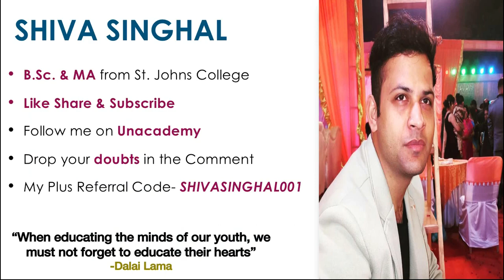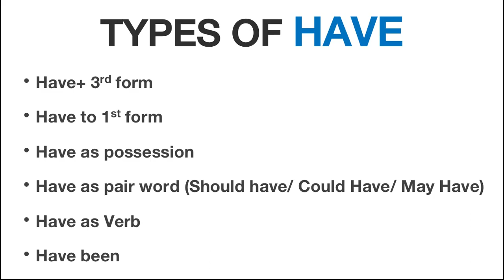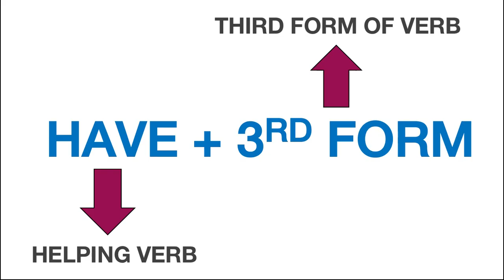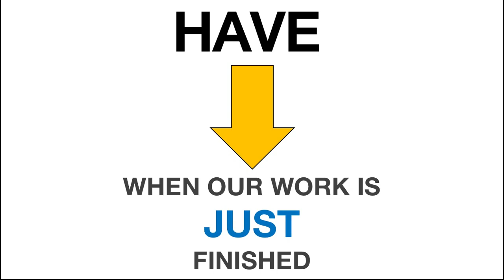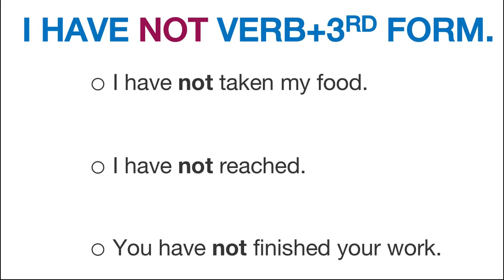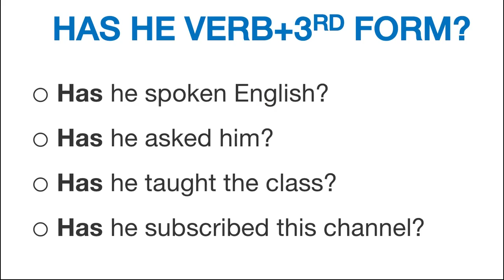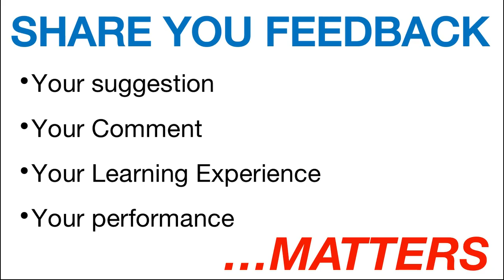Use of HAVE l Part-1 l English Language l Shiva Singhal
Use of Have +3rd form In English!!